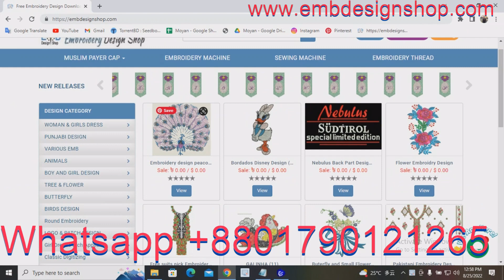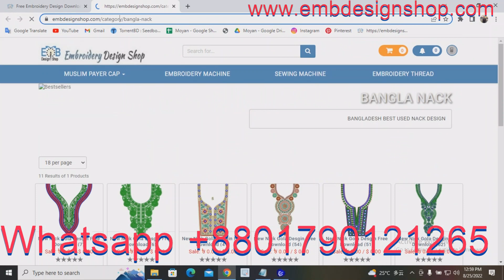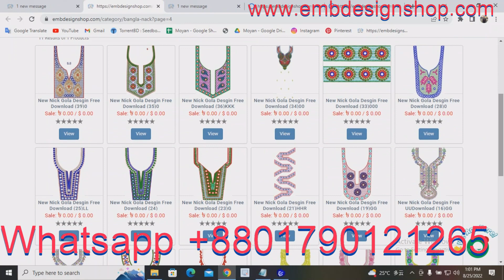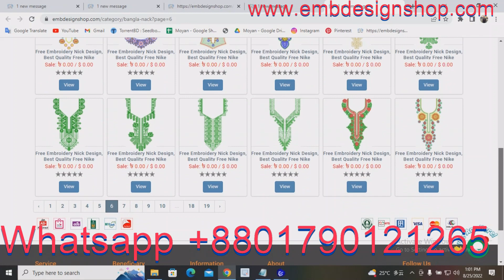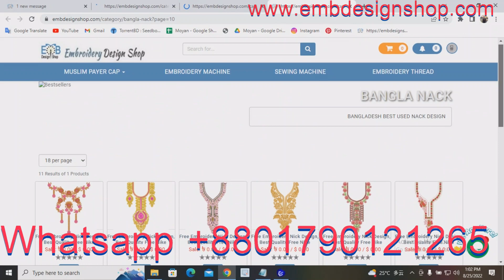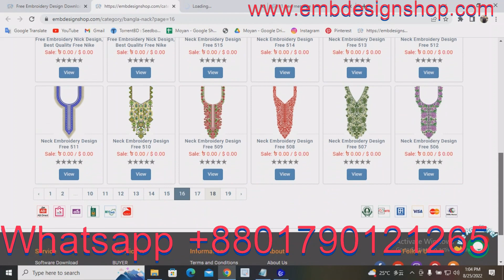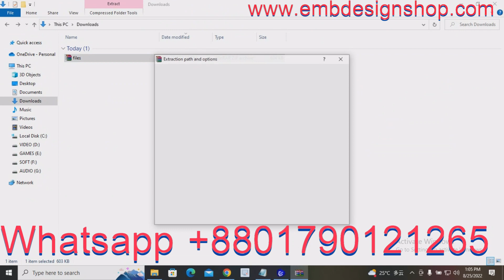Free bangla nack Download & Design Training Whatsap:+8801790121265 এমব্রয়ডারি ডিজাই প্রশিক্ষণ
Credit:
Design software -wilcom
video editor
VideoProc Vlogger
sound
youtube sound